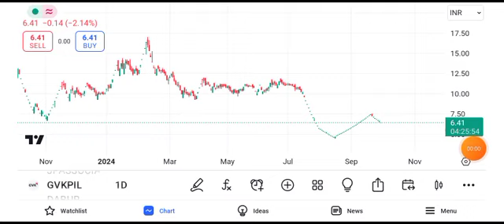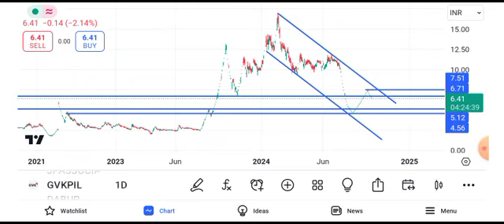gvk power share latest news || gvk power share latest news today